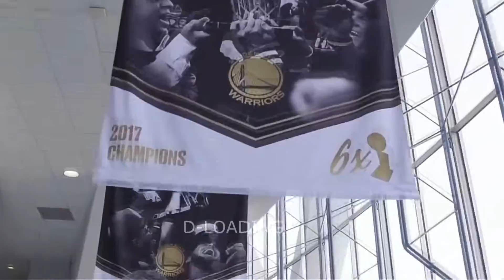Stephen Curry NBA Phantom Cam Mix-"Up Up And Away" HD ft:Juice WRLD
Also Thanks to Juice WRLD for Up up and away